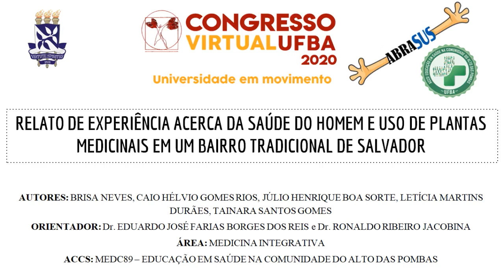Relato de experiência acerca da saúde do homem e uso de plantas medicinais em um bairro tradicional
RELATO DE EXPERIÊNCIA ACERCA DA SAÚDE DO HOMEM E USO DE PLANTAS MEDICINAIS EM UM BAIRRO TRADICIONAL DE SALVADOR
Em novembro de 2019, foi realizada uma atividade em comunidade, através do componente curricular ACCS MEDC89 Educação em Saúde na Comunidade do Alto das Pombas, sob orientação dos Professores Dr. Eduardo José Farias Borges dos Reis e Dr. Ronaldo Ribeiro Jacobina. O objetivo desse trabalho é relatar a experiência dessa atividade na comunidade do Alto das Pombas - Salvador/BA, sobre a saúde do homem e uso de plantas medicinais nesse contexto. METODOLOGIA: Atividade realizada pelos membros do ABRASUS UFBA e estudantes matriculados no componente MEDC89.

Autoria: Tainara Santos Gomes